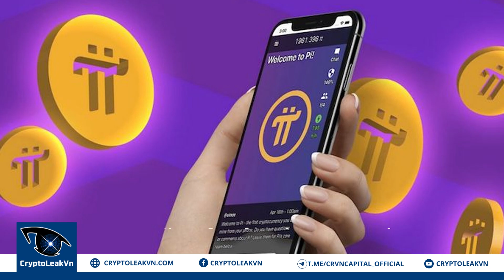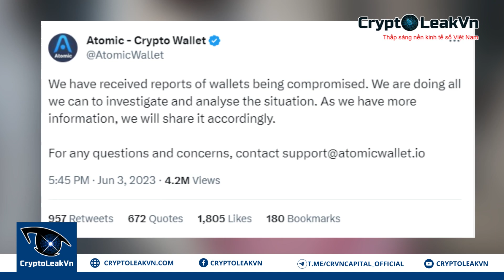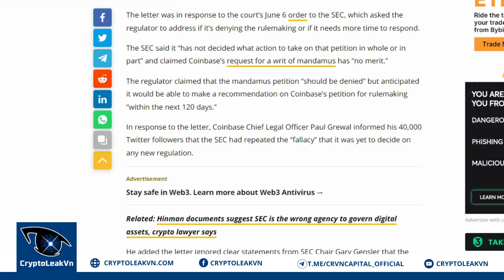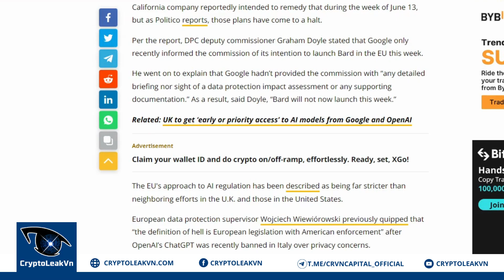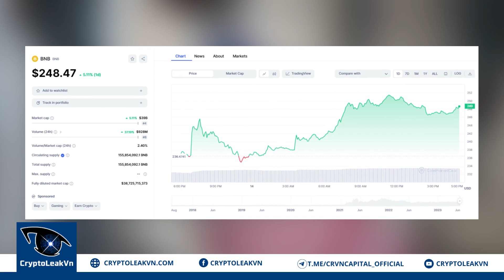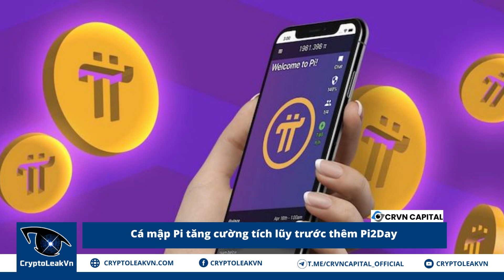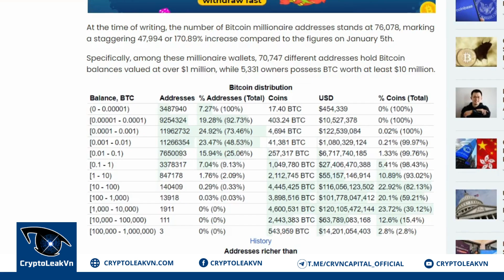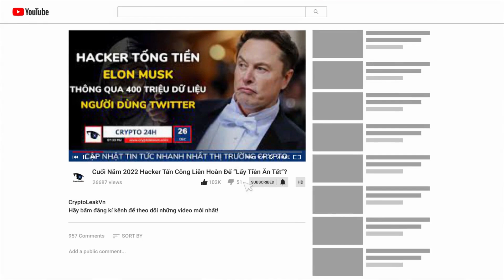[Crypto 24h] - BNB Phục Hồi Mạnh - Cá Mập Tích Cực "Gom" Pi Trước Thêm Pi2Day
+ 01:00 - Thẩm phán bác bỏ yêu cầu đóng băng tài sản của Binance US
+ 02:13 - Hacker Triều Tiên vướng nghi vấn đứng sau vụ hack Atomic Wallet trị giá 100 triệu đô
+ 03:29 - Coinbase làm "căng" trước phản hồi mới nhất từ SEC Hoa Kỳ
+ 04:42 - Chính quyền Ireland chặn Google ra mắt dịch vụ AI tại EU
+ 06:00 - BNB phục hồi sau lời "trần tình" của ông chủ Binance
+ 07:30 - Mạng Ethereum "miễn nhiễm" với sự cố ngừng hoạt động của Amazon
+ 08:36 - Cá mập Pi tăng cường tích lũy trước thêm Pi2Day
+ 09:36 - Số lượng "Triệu phú" Bitcoin tăng mạnh, bất chấp biến động thị trường